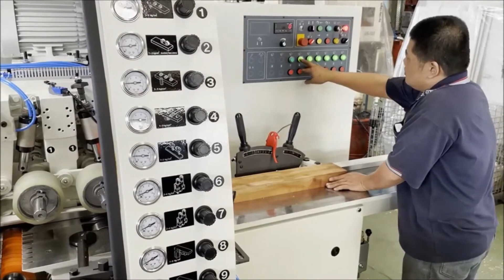MÁY ĐÀI LOAN (GAU JING) - MÁY BÀO 4 MẶT 6 TRỤC DAO - TỐC ĐỘ CAO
💯 MÁY CHẾ BIẾN GỖ CNC CHINA
👉 ÁP CÔNG NGHỆ TIÊN TIẾN  - SÁNG TẠO THỰC TẾ VÀO SẢN XUẤT
👉  BẢO TRÌ - BẢO DƯỠNG SAU BÁN HÀNG - HẬU MÃI TỐT NHẤT ".
👉 MÁY GỖ CNC CHINA  một thương hiệu hơn 18  năm trên thị trường
👉 Chuyên cung cấp  MÁY CHẾ BIẾN GỖ có xuất xứ từ Trung Quốc chất lượng cao…
@ Kênh YouTube MÁY GỖ CNC FUMAC